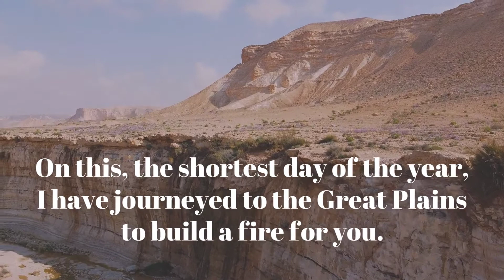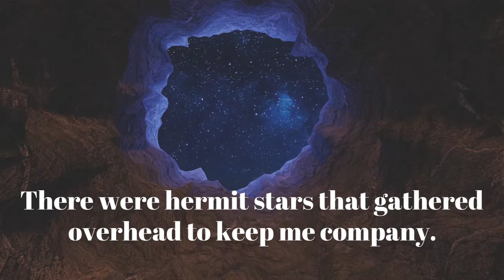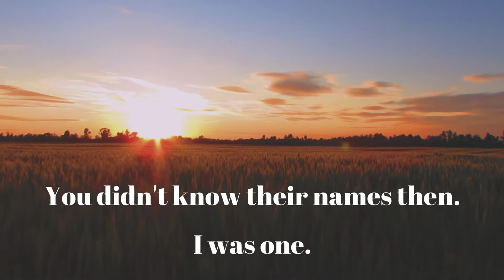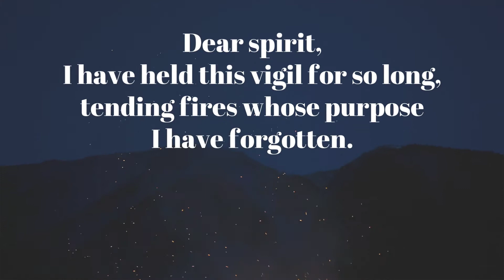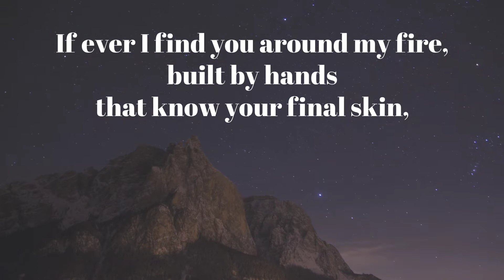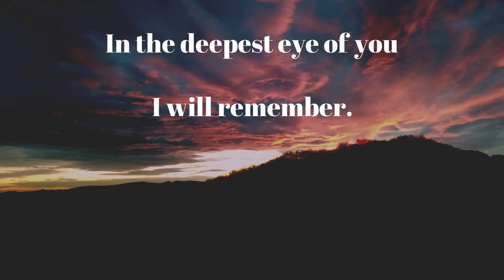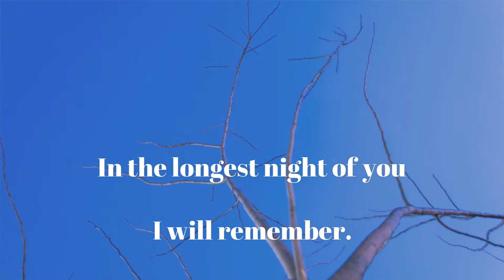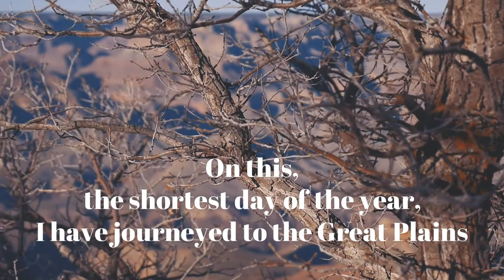WingMakers Hakomi One - A Fire For You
Poem: Hakomi One, A Fire For You
Image at the end of woman: The Dohrman Prophecy by James Mahu (I love this book)

Many thanks for stopping by...